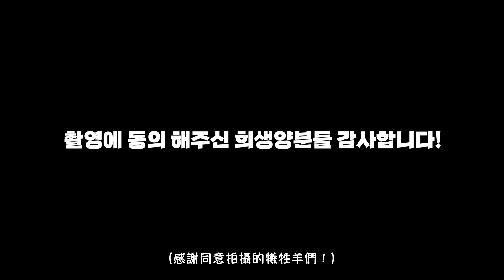[隱攝] CCTV拍到的歷代級笨的賊人？ | 小區的傢伙們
大家好！